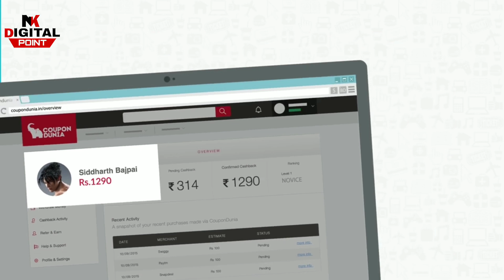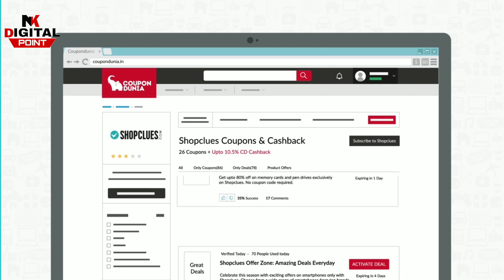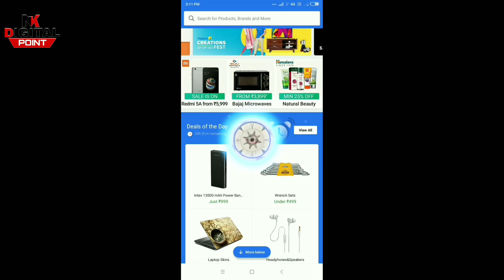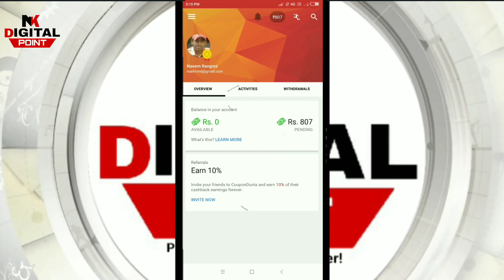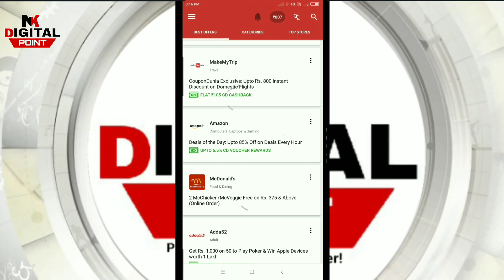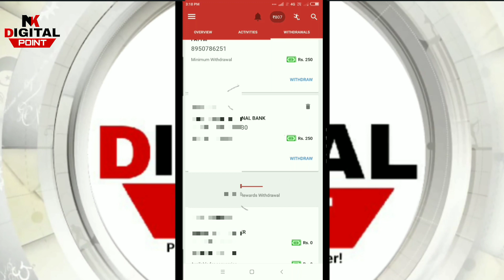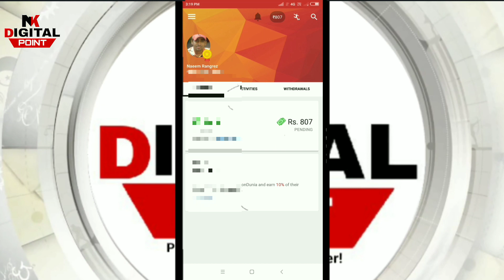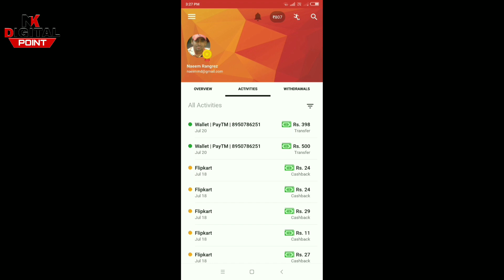CouponDunia Cashback offer | shopping + ₹ 2000 rs Extra Cashback =Double Savings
How to get Coupon Online Shopping,How to get extra Cashback online Shopping,how to use CouponDuniya, CouponDuniya extra cd Cashback,

Hey! I've been using CouponDunia to get paid for my online shopping. They pay Cashback for big online stores like Flipkart, Snapdeal, MakeMyTrip, Paytm and others. It's free to become a member and very easy to use. It's helped me save and you should try it out too

★ What is CouponDunia (CD) Cashback?

For every transaction via CouponDunia, we get a fixed commission from merchants like Amazon, Paytm, Domino’s etc. The additional cashback is a part of this commission which is being offered to users. The amount is over and above the discount store provides. Best part about CD Cashback is that it can be used as real online cash to recharge your mobile or can be transferred to your bank account.

★ How to get CD Cashback?

Browse - Visit India’s #1 coupon & cashback website CouponDunia and browse through the dream deal and get the coupon to make it sweeter.

Shop - Outclick from CouponDunia to the merchant website and simply shop as you always do.

Earn - Sit back and relax while we track your purchase and transfer the cashback to you.